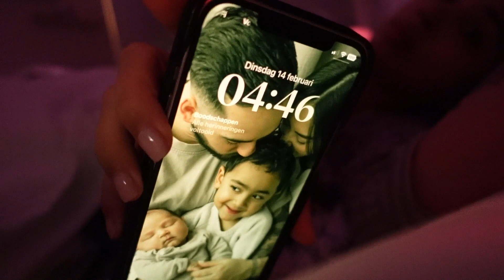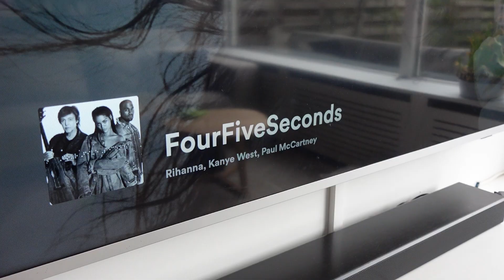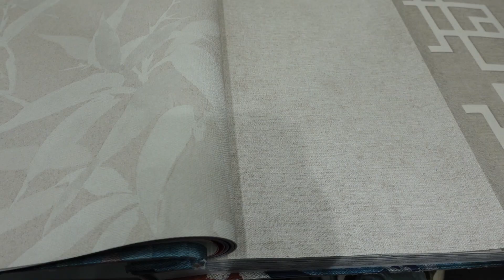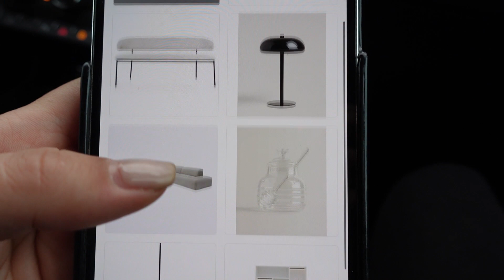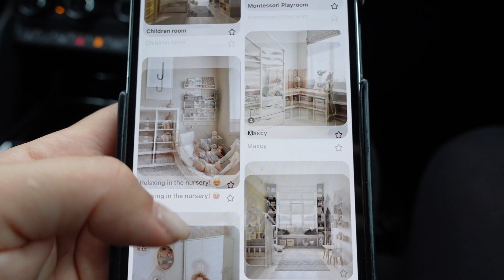A whole lot of sh*t, bevalling terugkijken, mom guilt & update borstvoeding | Julia Sarda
GEAR
▪ Sony ZV-1

In deze week zie je een dag in het leven met een pasgeboren baby (newborn). Ik probeer alle voedingen te filmen. Ik ga met mijn vriendinnen naar Centro Oberhausen om de Sephora leeg te shoppen. Ook gaan eddy en ik de bevalling samen terugkijken en ik kan je vertellen, al whole lot of shit haha! Het is geen geheim dat vrouwen poepen tijden de bevalling toch. Ik praat over de mom guilt naar Yuda toe, hoe moeilijk ik het vind met 2 kinderen. En ik geen een update over het geven van borstvoeding en een review van de medela freestyle flex 2.